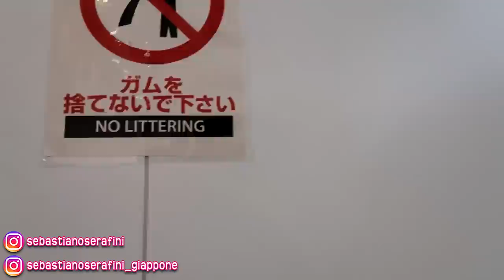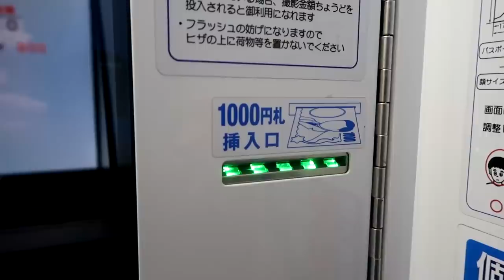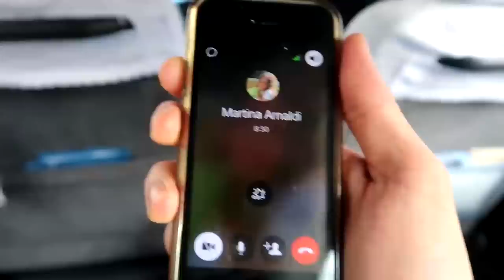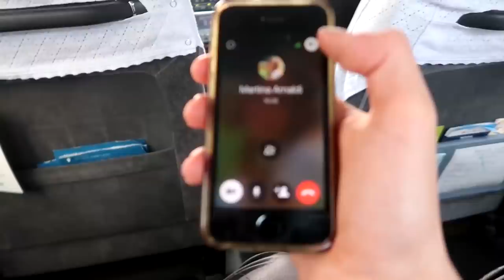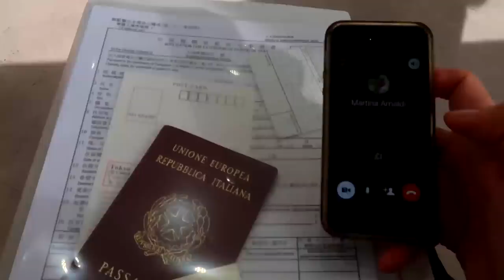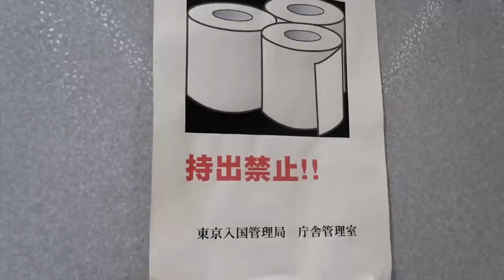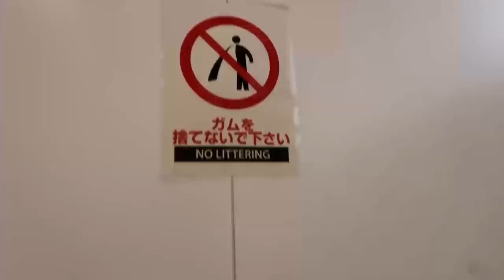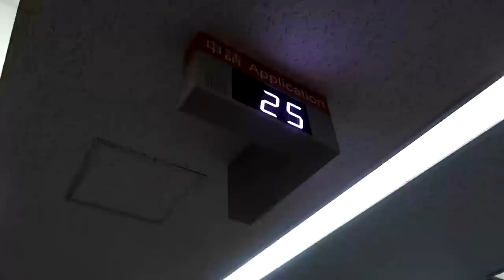Come ho ottenuto il VISTO DI LAVORO IN GIAPPONE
Nel video di oggi me reco all'ufficio immigrazioni di Shinagawa per fare la richiesta di estensione del mio visto lavorativo. Mi sono alzato presto per evitare la fila, ma guardate cos'è successo...